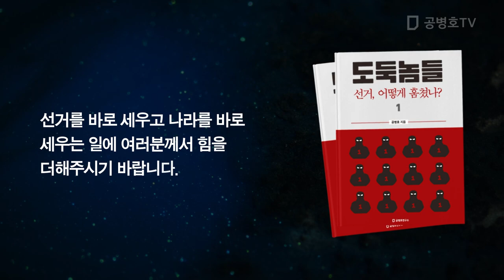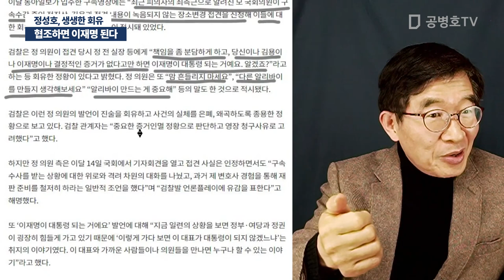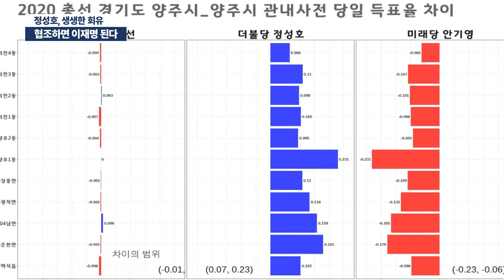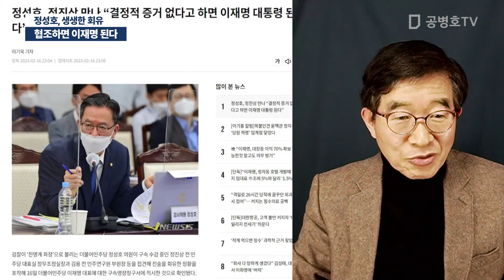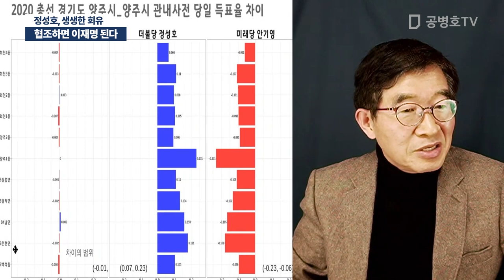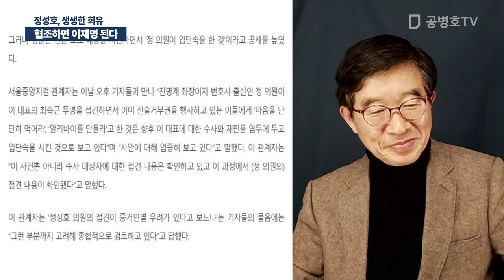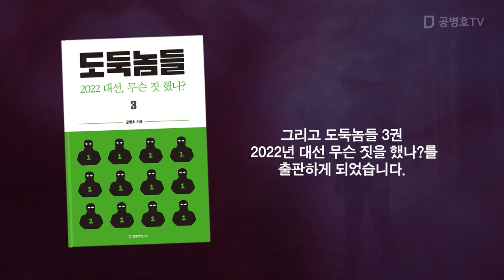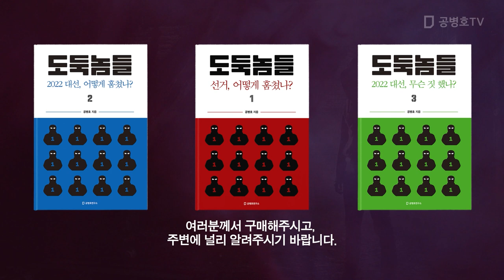협조하면 이재명 된다 / 정성호, 생생한 회유 [공병호TV]